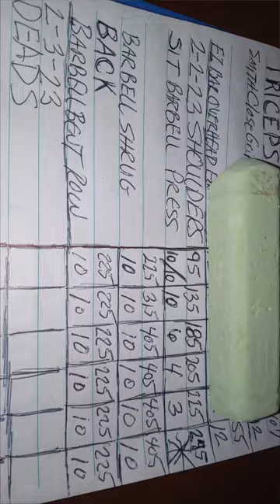Shoulder and Back Workout PLUS Long Talk About Life Depression 2 2 23